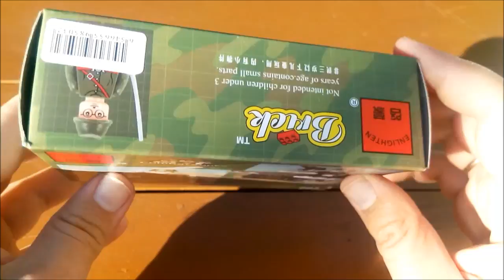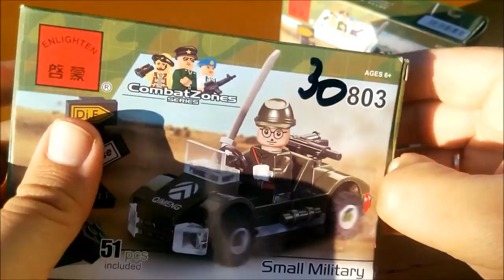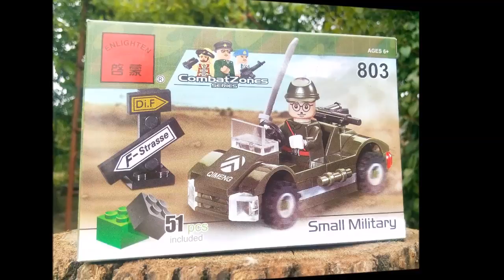[unboxing] Enlighten Brick Combat Zones 803 - Small Military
Hi, friends. In this video, we can unbox brick set Enlighten Brick Combat Zones 803 - Small Military